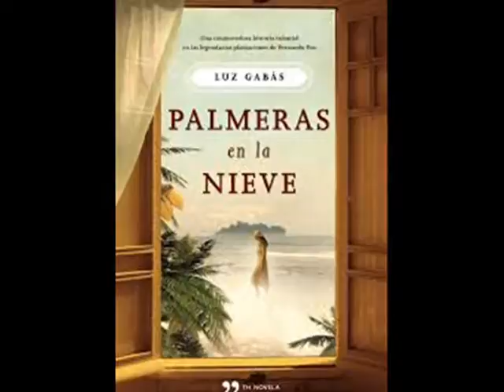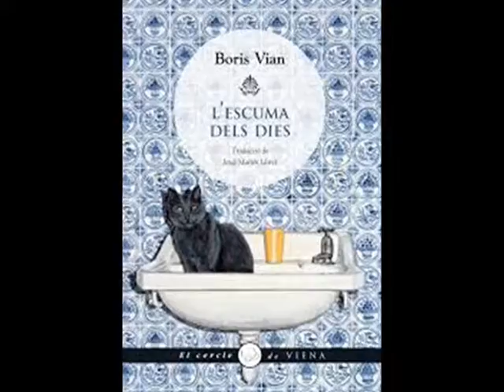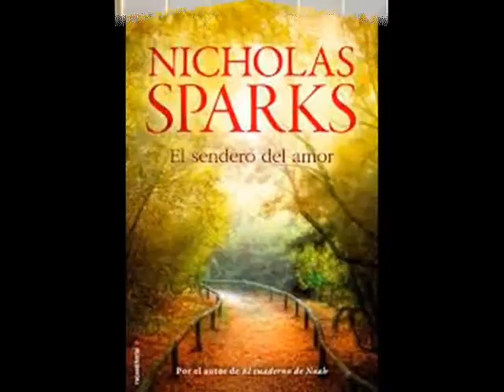Novetats Novel·la Maig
Novetats de novel·la del mes de maig a la bibcentralscg